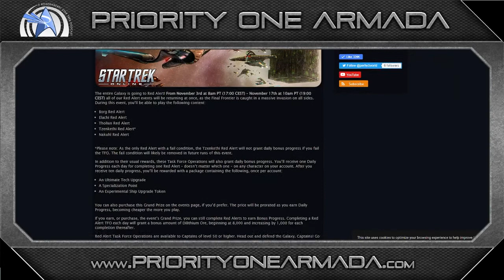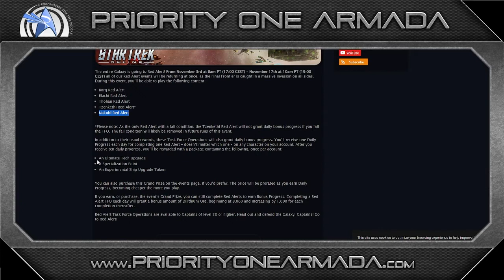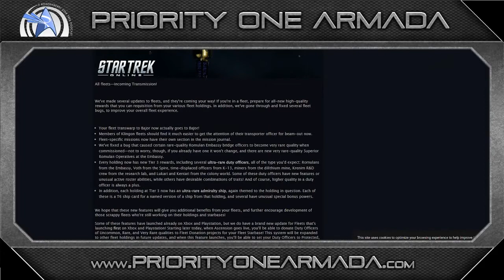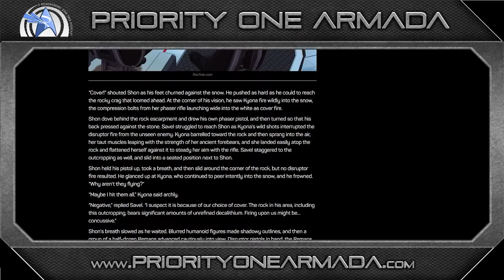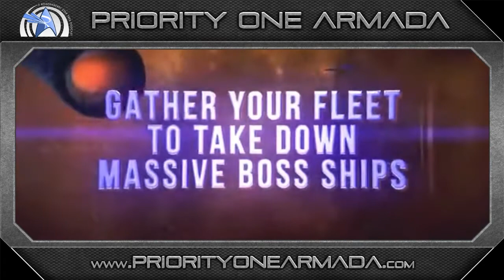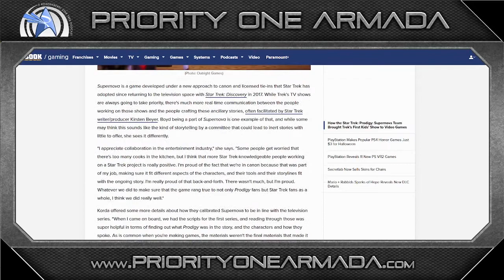Comm Relay 47 - The Star Trek Gaming News Show - 02/NOV/2022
Comm Relay 47 bringing you all the latest Star Trek gaming news, whether you play on pc, mobile or old earth style table top. Join us each week as we discus in depth all this weeks latest articles.

If not you can always Trek out our many social spaces which include discord if you become a member on the website.